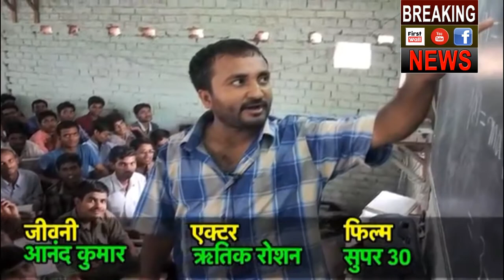Bollywood में आया Biopic फिल्मों का जमाना, किस-किस पर बन रही है film? Special